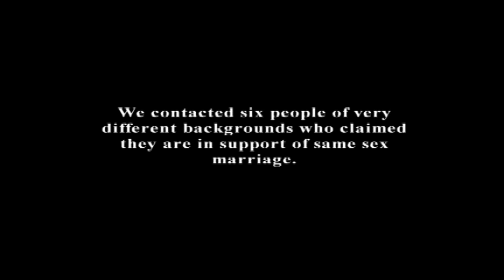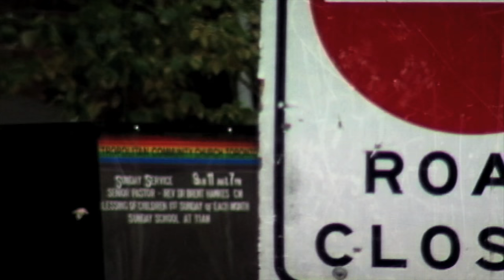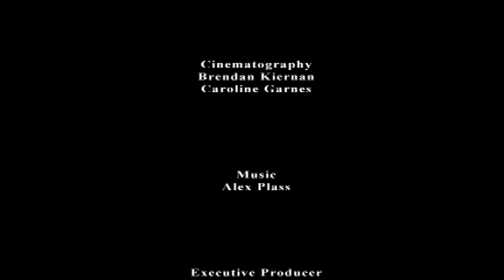Two Worlds Collided, Battle for One (Gay Marriage Documentary)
A documentary on both sides of the argument involving gay marriage.